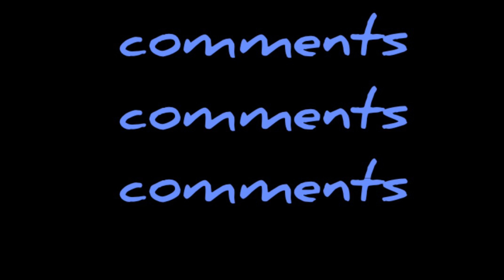Monster Legends - Attention All Izza & Payton Supporters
Hey Guys, what are your thoughts?

Video by Team AFKk / Isamashii | Payton